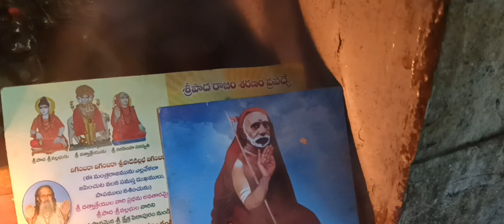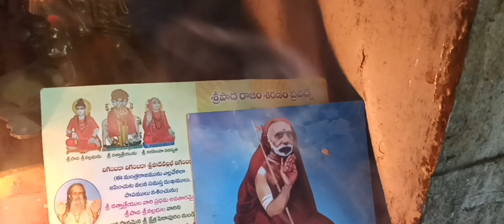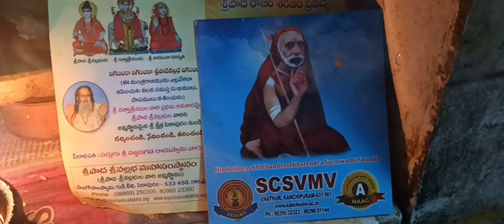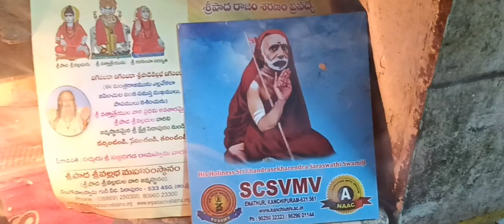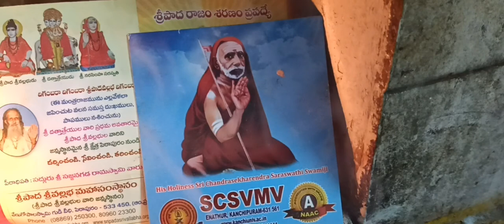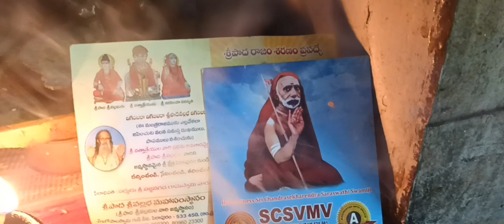శ్రీ శ్రీ శ్రీ వాల్మీకి రామాయణం పారాయణం , యుద్ధ కాండ 105 వ సర్గ సమాప్తం, జై శ్రీ రామ్